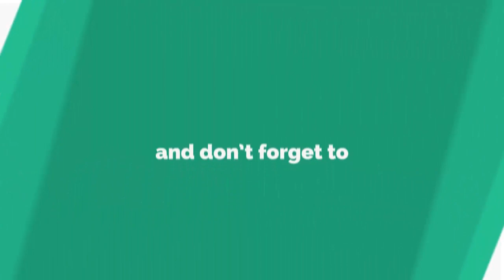Mohabbat Kiya Hai || What is Love || Imam Ali R.A Says || Pyaar || Ishq || The Info Urdu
Welcome to the The Info Urdu If you are Find New and Interesting Things, Science and technology , Islamic History and Entertainment related Videos then come Join Us, The Info Urdu is a channel where you can find lots of information related to Islam, Quran & Science, History, Urdu Information, Documentary, Unsolved Mysteries, Technology, Interesting Facts, and Urdu Stories. No matter what type of your Problem, Let us know, we have all the solutions. Got any Question? just contact us on our pages, or comment in our videos and let us know your problem as soon as possible we'll try to deliver the solution to you